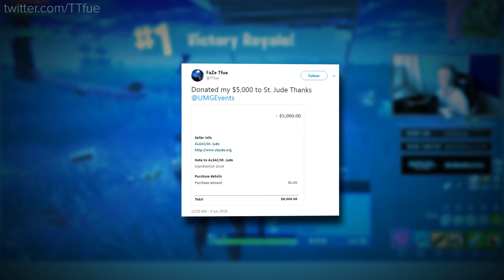Fails, Funny Moments and Highlights: Fortnite Bouncer Traps and Realm Royale Hype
Well, it’s official. Bouncer traps can make epic plays AND can lead to some pretty funny fails.

But Fortnite is not the only Battle Royale on the market. Practically every game developer out there has been trying to get in on the action. Hi-Rez Studios are no different and their own take on the genre, Realm Royale, gave us a few incredible highlights as well.

You get to turn into a chicken, what’s not to like?

Edited by: Simmy Fong (@Sifolyy)
Hosted by: Daniel Cole (@RandomTens)
Intro shot by: Matthew Massey

Thumbnail courtesy of: Epic Games and Hi-Rez Studios.